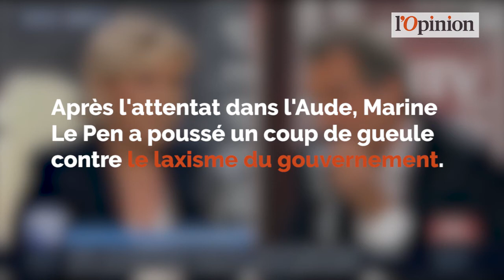Attentat dans l'Aude: le coup de gueule de Marine Le Pen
L’attentat dans l’Aude fait réagir la classe politique. Sur le plateau de BFMTV ce lundi, Marine Le Pen a fustigé le laxisme du gouvernement (et des précédents) et a évoqué ce qu’elle ferait si elle était au pouvoir.

«Après Merah, il ne s’est rien passé. Après Charlie, il ne s’est rien passé. Après le Bataclan, il ne s’est rien passé. Après Nice, il ne s’est rien passé. Après l’égorgement du père Hamel, il ne s’est rien passé. Après Magnanville, il ne s’est rien passé. Après Saint-Quentin-Fallavier, il ne s’est rien passé. Après la gare Saint-Charles, il ne s’est rien passé. Après les Champs-Elysées, il ne s’est rien passé. Pourquoi ? Parce que le gouvernement attend un commencement d’exécution d’un acte terroriste pour agir» a-t-elle dénoncé.

Puis la présidente du FN a expliqué les mesures qu’elle prendrait. «Je considère qu’il faut être dans un processus de prévention, un principe de précaution, et c’est la raison pour laquelle je réclame depuis des années, à ce que les fichés S étrangers soient immédiatement expulsés de notre territoire. Je souhaite qu’au cas où ils sont binationaux, ils soient immédiatement déchus de la nationalité française et expulsés du territoire et qu’enfin s’ils n’ont que la nationalité française, ce qui peut arriver, ils fassent l’objet des foudres de l’article 411-4 du code pénal sur l’intelligence avec l’ennemi» a-t-elle détaillé.